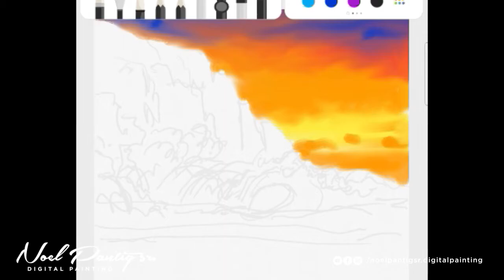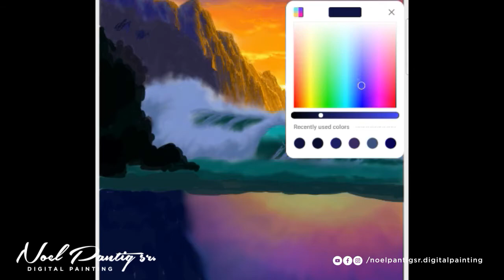"Playful Sunset" | Digital Seascape Painting using a Samsung Tablet | Painted by: Noel Pantig sr.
The painting is entitled: "Playful Sunset"
Digitally painted by: Noel Pantig sr.
Device: Samsung Galaxy Tab A With S Pen